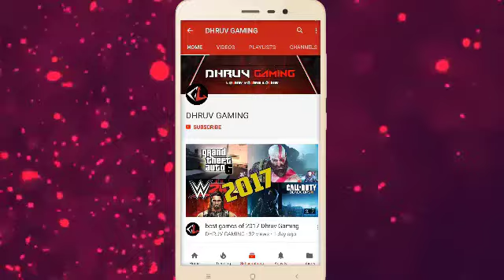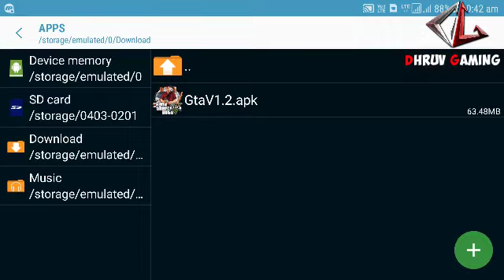[60 MB] DOWNLOAD GTA 5 IN ANDROID V1.2 REAL GRAPHIC HD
DOWNLOAD GTA 5 HERE LINK IS BELOW